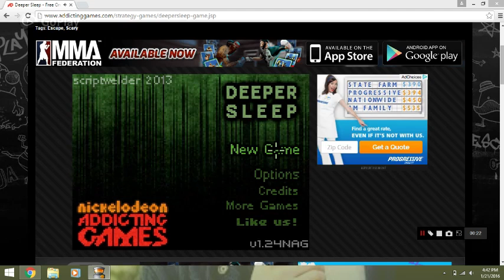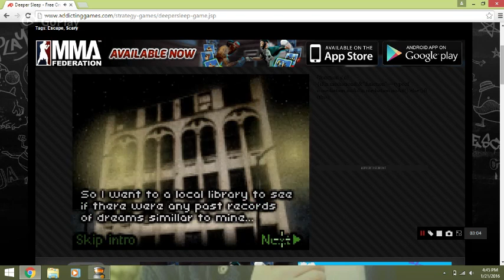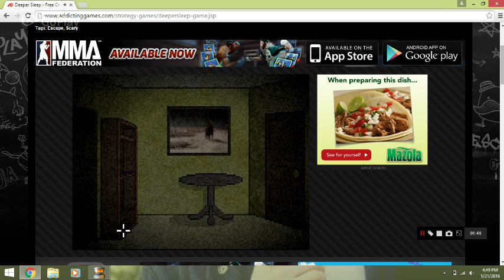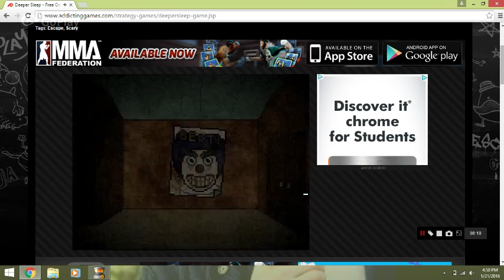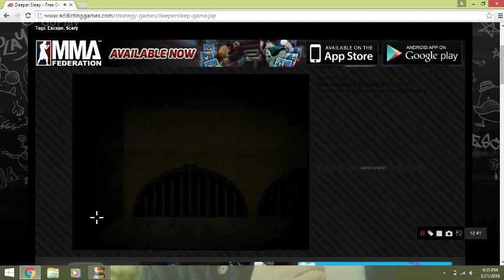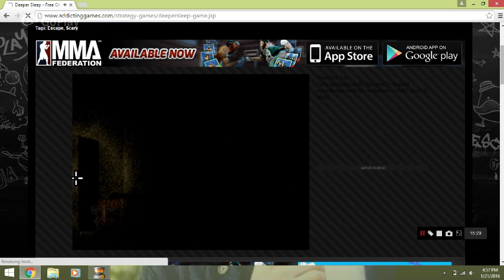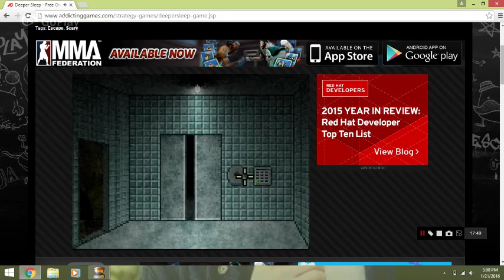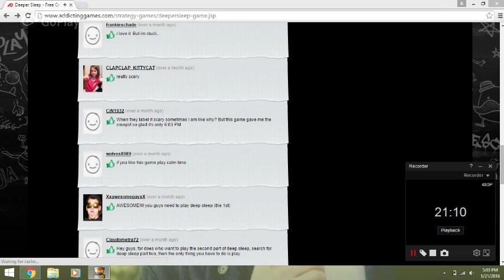Rose Tries: DEEPER SLEEP